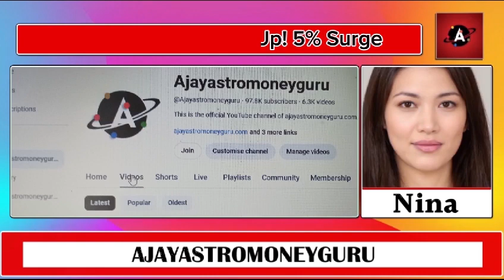Thermal Coal Heats Up! 5% Surge in India - Port-Wise Breakdowns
Thermal Coal Heats Up! 5% Surge in India - Port-Wise Breakdown

Previous Videos

केंद्र ने पांच फसल फसलों कपास, मक्का,तुवर,उड़द और मसूर के लिए एमएसपी पर  खरीद का प्रस्ताव